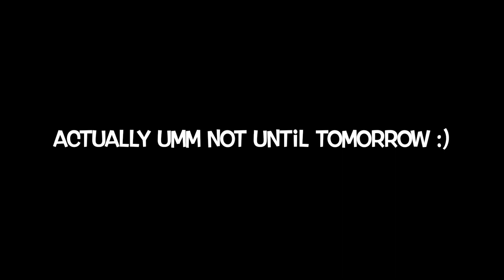New Hair New Me? + Getting his gift together + Little Life Update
I'm loving my new hair and I can't wait until he sees his gifts.. A little life update for y'all